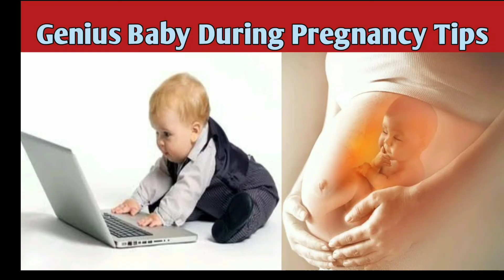Fast Weight Loss With Roti | Lose 10kgs In 10 Days | Low Calorie High Protein Meals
Fast Weight Loss With Roti | Lose 10 kgs In 10 Days | High Protein and Low Calories Food | Low calorie high protein meals